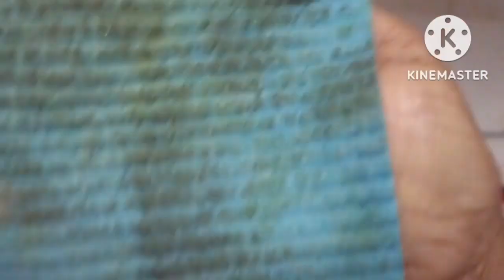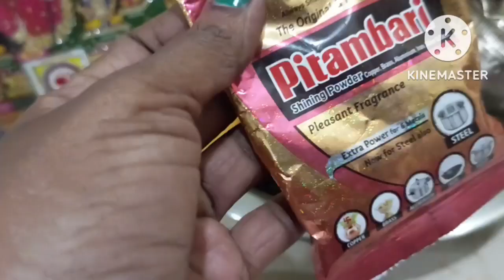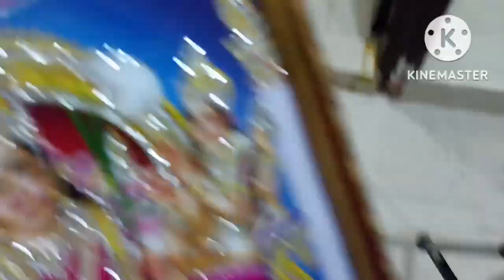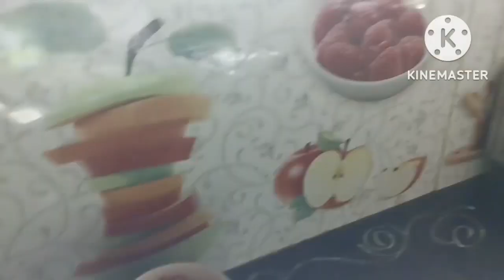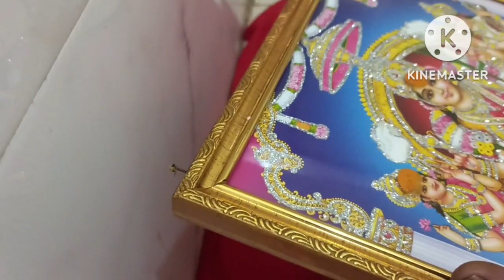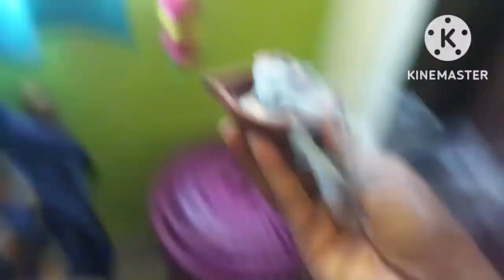నెలసరి సమయంలో ఇంట్లో పూజ గదిని ఎలా సర్దుకున్నానో చూడండి చేయకూడని పనులు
నెలసరి సమయంలో చేయకూడని పనులు ఇంటికి ఎలా శుద్ధి చేసుకున్నానో చూడండి